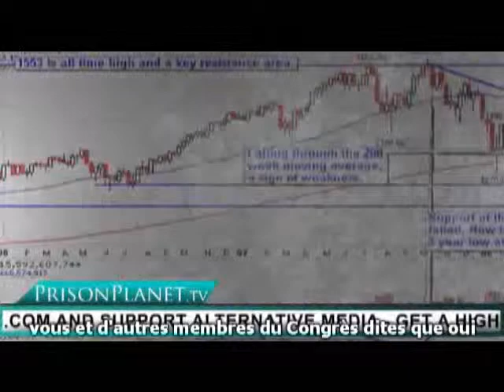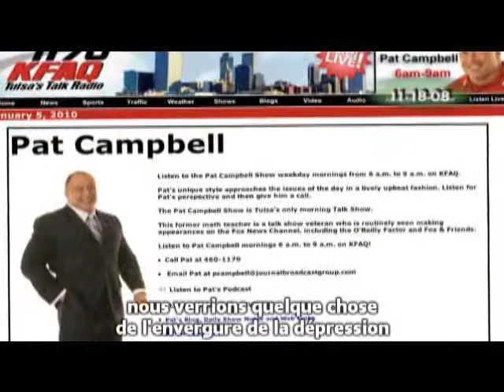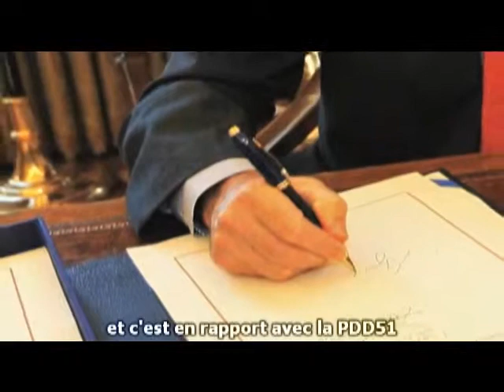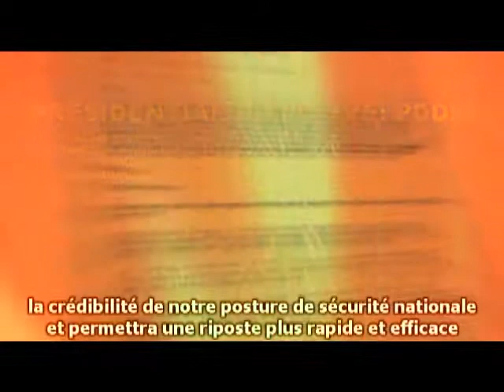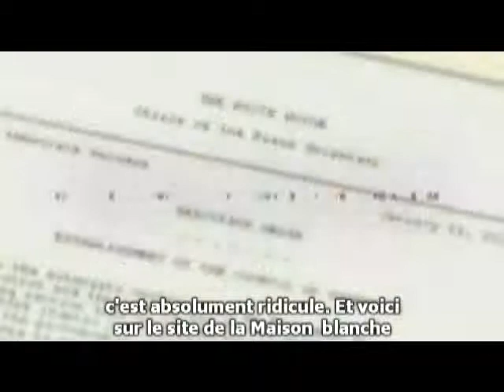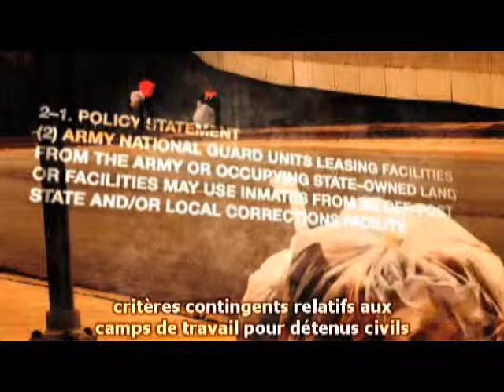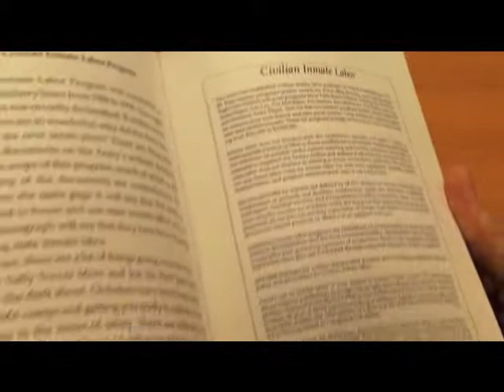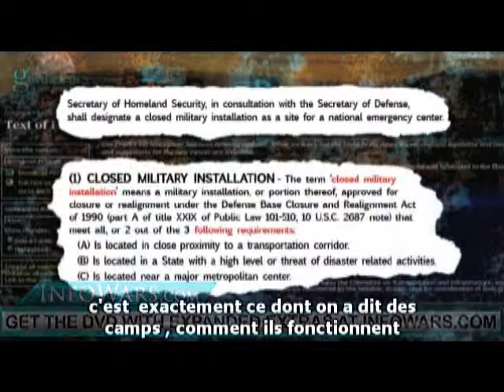3/14 POLICE STATE 4 S/T